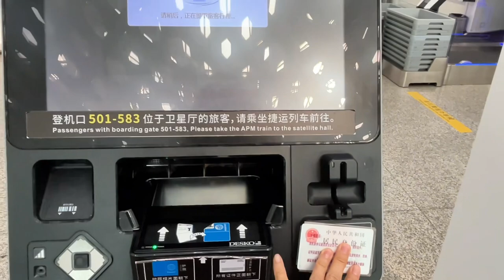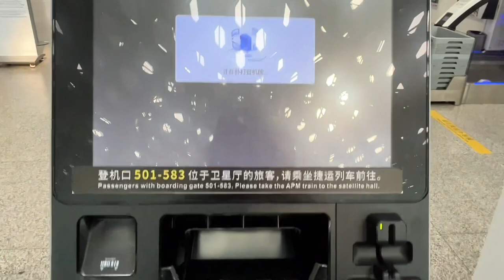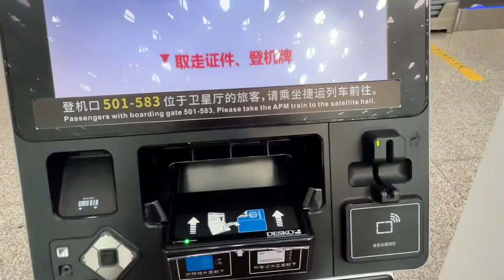深圳/上海 👭🏻friends in Shenzhen / 🐟fish hotpot/ tea and bra/ ✈️Shanghai